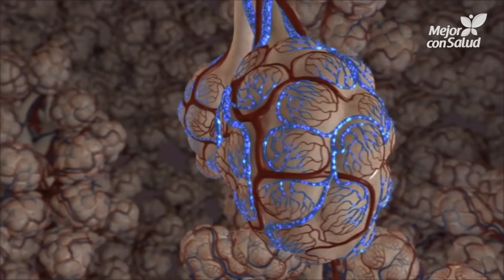Cáncer de pulmón: factores de riesgo, síntomas y tratamiento - Mejor con salud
El cáncer de pulmón es una enfermedad crónica que se desarrolla por un crecimiento incontrolado de células en el tejido pulmonar. Su principal factor de riesgo es el consumo de tabaco; sin embargo, puede tener otras causas. Descubre en detalle por qué se produce, cuáles son sus síntomas y cuáles son los tratamientos disponibles.